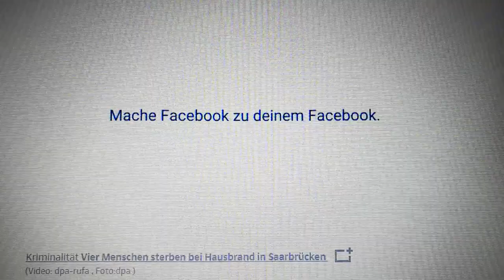Vier Tote nach Hausbrand in Saarbrücken Bewohnerin festgenommen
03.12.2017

In einem Mehrfamilienhaus in Saarbrücken sind bei einem Brand mindestens vier Menschen gestorben. Eine Person wurde schwer verletzt, als sie vom Dach des Gebäudes sprang, wie die Polizei am Nachmittag mitteilte. Mehrere weitere Menschen hätten ebenfalls Verletzungen bei dem Brand davongetragen. Zwei Tote seien mittlerweile identifiziert worden, bei den anderen beiden sei die Identität noch unklar, sagte ein Sprecher. Näheres war zunächst nicht bekannt.

Wie ein Sprecher der Polizei sagte, war das Feuer gegen 13.30 Uhr im ersten oder zweiten Obergeschoss des Gebäudes ausgebrochen. Die Flammen hätten sich rasch bis zur dritten Etage ausgebreitet.

Die Brandursache war zunächst unklar. Ermittler waren vor Ort und versuchten sich ein Bild von der Lage zu machen. Wie der Sprecher der Polizei sagte, handelt es sich bei etlichen Apartments in dem Haus um Sozialwohnungen. Mit Drehleitern habe die Feuerwehr mehrere Menschen von zwei Seiten des Gebäudes aus retten können.